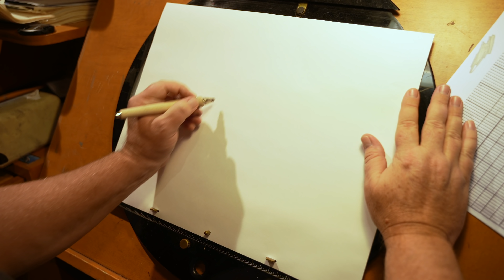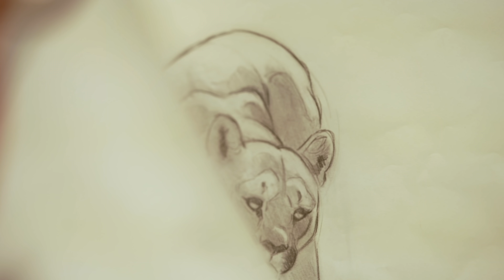Animator Demonstrates Animation Zen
I've always loved drawing and animating animals. It's that love that, while at Disney, "drew" me to create characters like Rajah, and Young Nala and to direct Brother Bear. Animating to me is an incredible relaxing endeavor. It's almost Zen like and I created this video to give you a bit of zen as well.